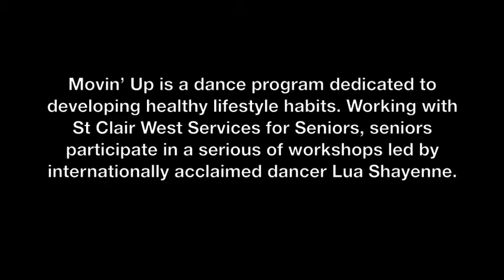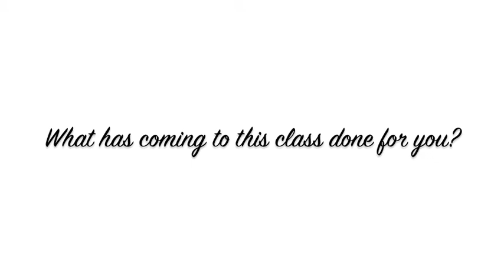Art Starts & Green Shield Canada present Movin' Up!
Movin' Up is an Art Starts arts based health and wellness program which in the spring of 2014 was able to offer an African Dance program lead by professional dancer Lua Shayenne to a group of seniors in the Eglinton Oakwood community. The seniors response has been overwhelmingly positive and we'd like to thank Green Shield Canada whose generous support made this program possible!

St. Clair West Services for Seniors